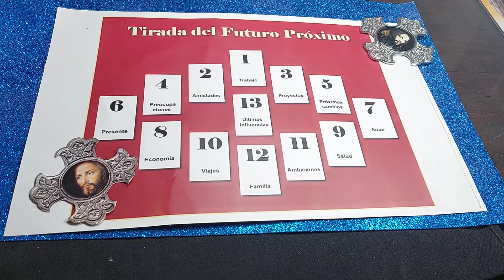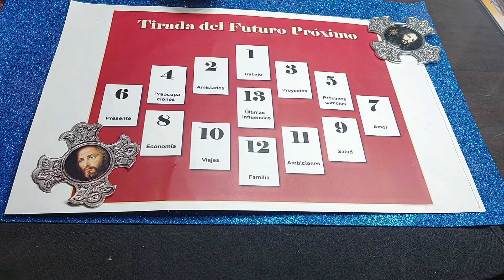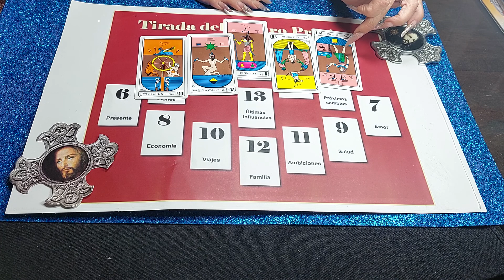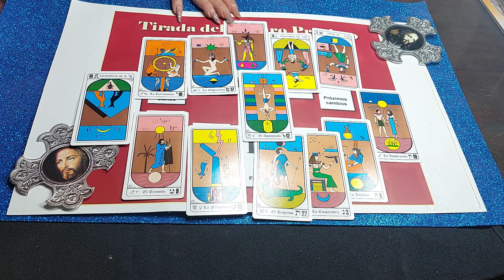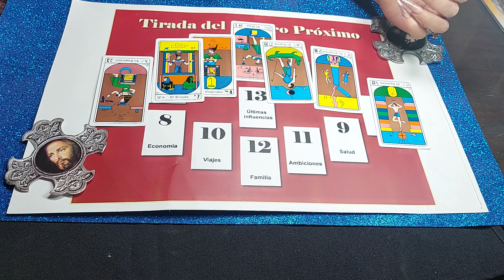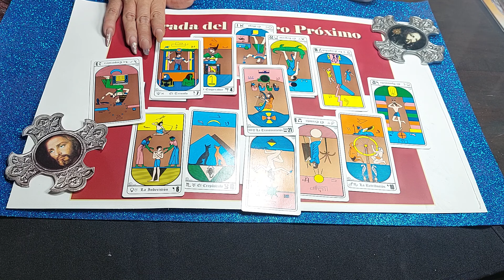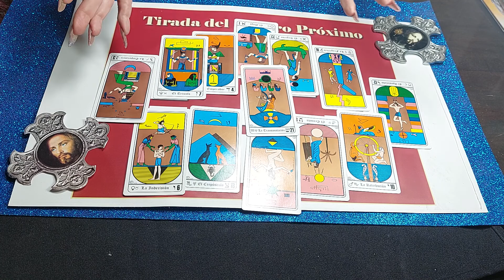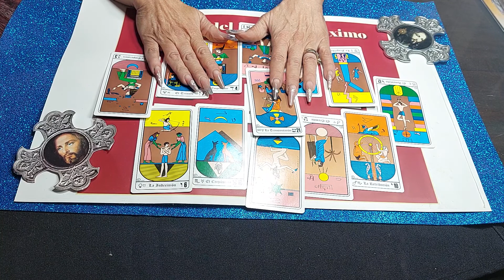TIRADA DEL FUTURO PROXIMO .CURSO DE TAROT EGIPCIO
TIRADA DEL FUTURO PROXIMO ,.CURSO DE TAROT EGIPCIO GRATUITOPerfecto mi vida, si necesitan la lista de reproducción para comenzar desde la primera clase y no saltearse ninguna debajo tienen mi correo me pueden escribir pidiéndome la lista de reproducción de algún curso por favor díganme cual. COMPARTAN MIS VIDEOS MIS AMORES AYUDENMEN A CRECER EN MI CANAL .

Debajo tienes el link. Viviana Tozzi cursos con diploma. Allí tendrás los cursos más completos con diploma final. Tarot Marsella, Ángeles, Rider Waite, Egipcio, Tarot de las Hadas, Angiología, Metafísica ,Gemoterapia, Aromaterapia, Runas Vikingas, Astrología, Numerología  y muchos CURSOS más, ✿¡Bienvenido, bienvenida al mundo de las energías angelicales de luz!✿  Recuerda suscribirte  y activar la campanita  de notificaciones, para que no te pierdas ninguna de nuestras transmisiones.  Mi Pais es BUENOS Aires Argentina.
✎Toma nota de lo que te parezca mas útil del video